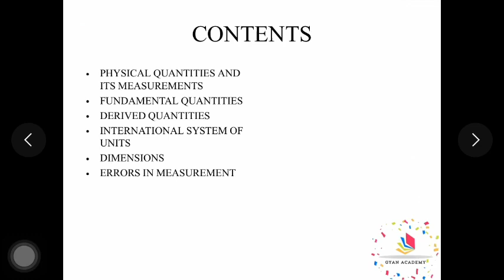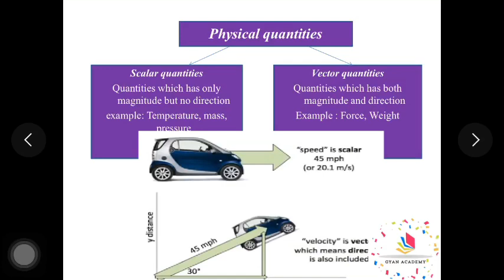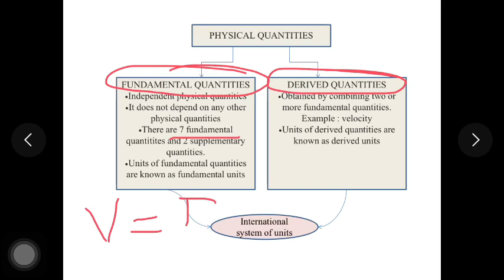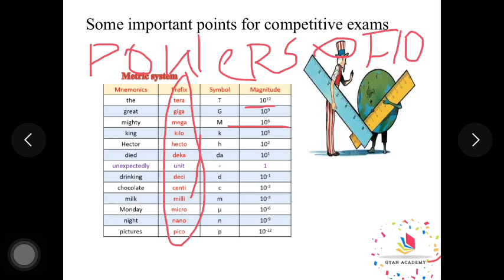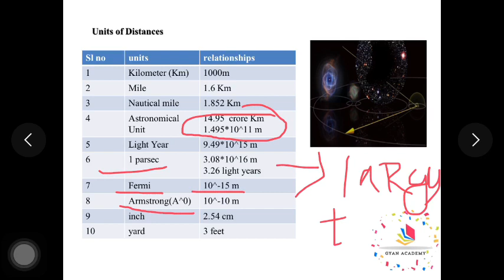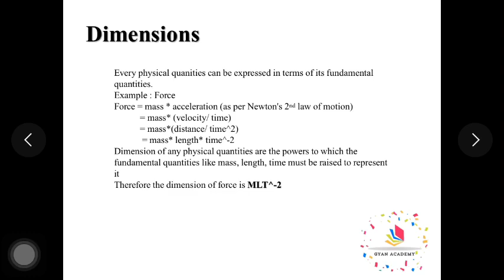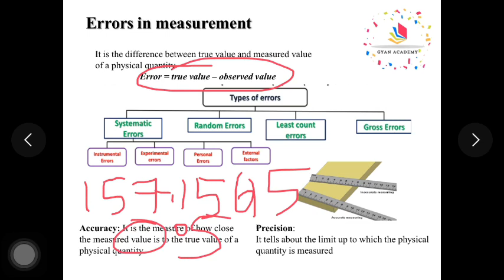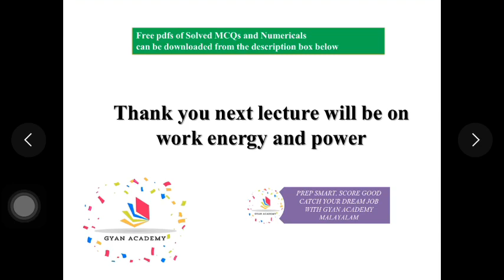ഇനി ഫിസിക്സ് എളുപ്പത്തിൽ പഠിക്കാം - PHYSICS CLASS 1-Units and Dimensions#RRB#SSC#PSC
In this video you can study in detail about units and dimensions which has been included in General science syllabus of  RRB, SSC and other govt examinations. All aspirants of these exams can make use of this session for their preparations. This is the Ist session on physics.

About Presenter: Ms. DAYADAS K G qualified Master of Technology in Communication Engineering and Signal processing. Specialized in Electronics and Communication Engineering.

Previous years MCQs on units and Dimensions get PDF

Solve and Comment about this session